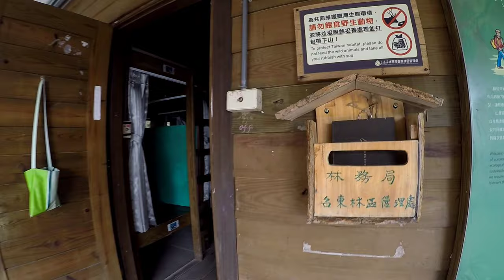Jiaming Lake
Jiaming lake / jiaminghu dan ada yang menyebutnya tear of angel (air mata malaikat) terletak di kota Haiduan, Taitung dan masuk dalam area Taman Nasional Yushan.
Jiaming Lake (3320mdpl)  adalah danau tertinggi ke dua di Taiwan.